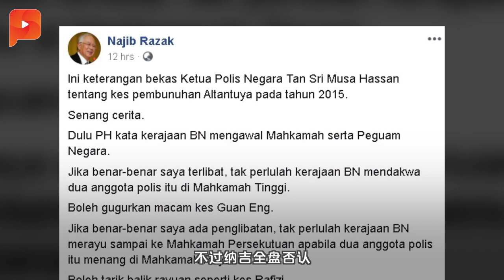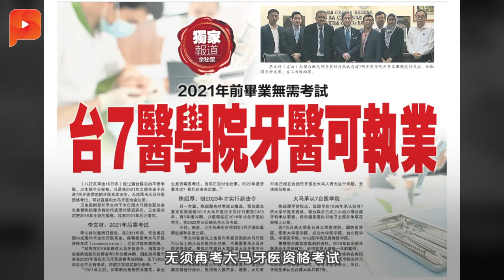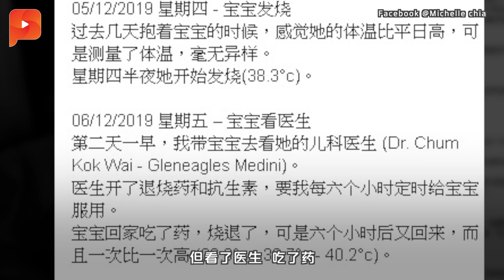孩子高烧多天不退 罕见川崎氏症五大症状 | 晨报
川崎氏症（Kawasaki Disease）被指为宝宝心脏杀手。父母们都留意了，主要症状包括发热、不定型皮疹、口唇潮红、手足硬性水肿和颈部淋巴结肿大……